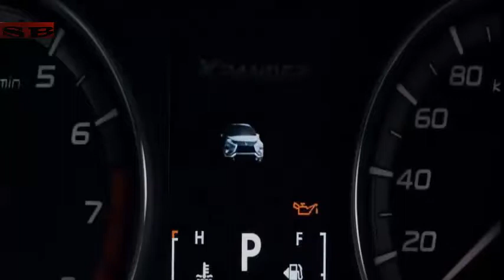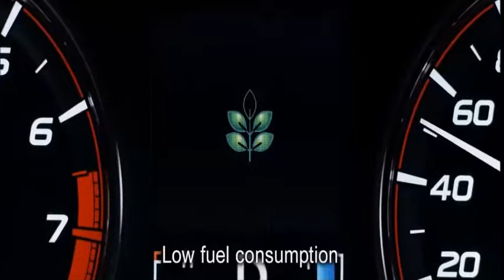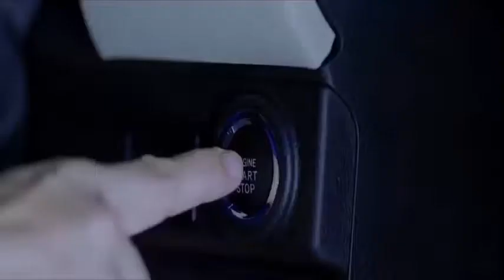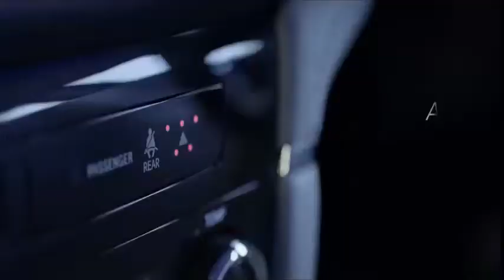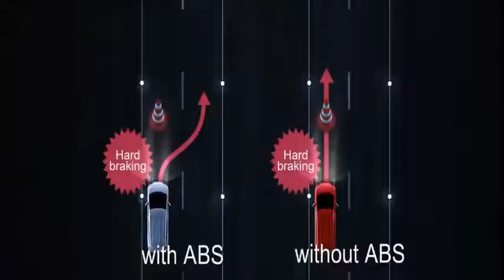Mitsubishi Xpander 2018 VS Toyota Rush 2018